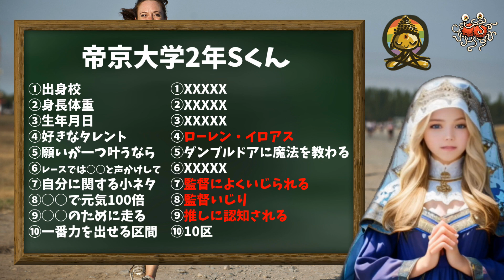箱根駅伝参加の帝京大学S君「ローレンが好き、監督にいじられると元気100倍」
2024年1月3日、第100回東京箱根間往復大学駅伝競走こと箱根駅伝2024が開催。箱根駅伝 2024完全ガイド
には出場者のインタビューが掲載されているのですが・・・